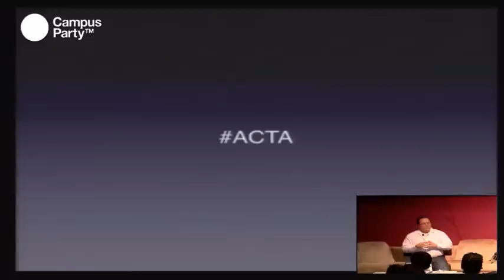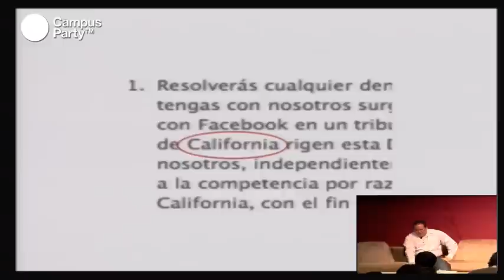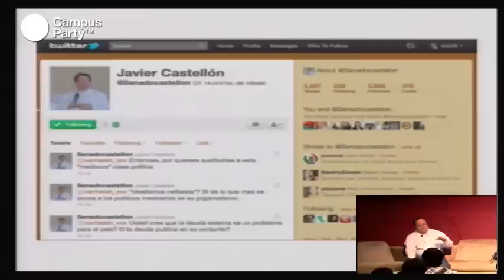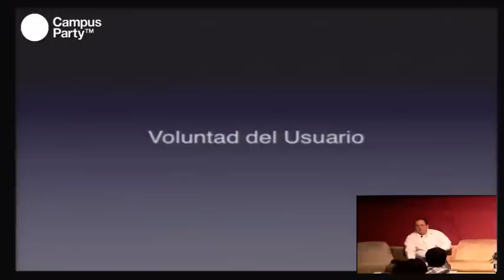CPMX3 - Legalidad digital (2/2)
Internet ofrece muchas facilidades, pero los movimientos ahí también tienen consecuencias. En esta conferencia se habló sobre los cuidados que debes tener cuando publiques contenidos, comentarios y material producido o registrado por otras personas y marcas.

El abogado León Felipe Sánchez comenzó mencionando leyes como la de Protección de Datos Personales, así como el uso de la fibra electrónica avanzada como medios de algunos ejemplos de ello. En palabras del ponente: "Las leyes son tecnológicamente neutrales" y por ello se aplican en el mundo real como tienen aplicación en el mundo virtual.

Cosas fundamentales a saber es que el usuario en Internet está sujeto a las leyes nacionales, pero también a leyes internacionales y, al mismo tiempo, que al final es el usuario el que tiene en sus manos, con su voluntad que es lo que comparte y que no. Por ello, el ponente consideró fundamental que los usuarios conozcan sus derechos al navegar y usar internet más que las campañas que ahora se están usando.

Conferencista:Lic. León Felipe

Licenciado en Derecho por la UNAM, especialista en Derecho de la Propiedad Intelectual por la UNAM y Derecho de Internet por Harvard. Desde el año 2006 es socio de la ﬁrma Fulton & Fulton, en dónde es responsable del área de propiedad intelectual y litigio contencioso administrativo. Asesor en materia de propiedad intelectual y tecnologías de la información de la Comisión de Ciencia y Tecnología del Senado de la República.